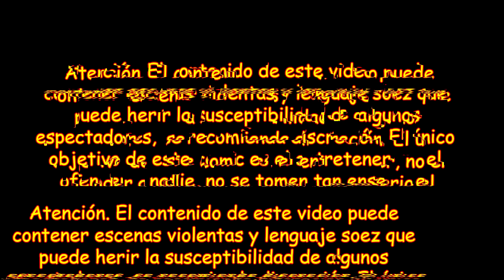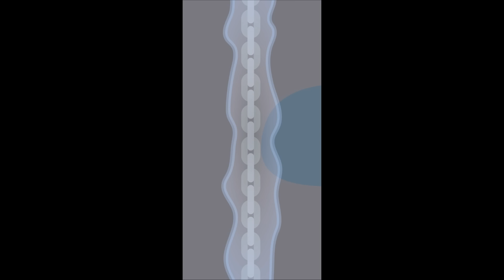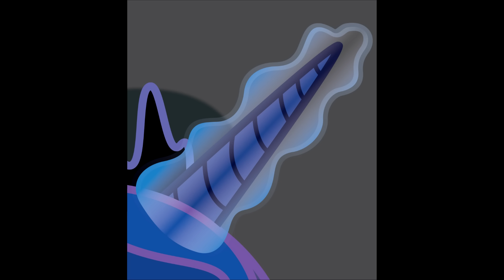Surprise Fandub parte 3 (Surprise Trilogy)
Fandub del cómic Surprise Parte 3 secuela de Party Of one (Surprise Trilogy) muchas gracias a quienes me apoyaron en este proyecto, y no olviden compartir este vídeo para que podamos continuar con los Fandub y continuar con más cómics.
También pueden apoyar, a los actores de voz visitando sus canales.

-Luna : Damia Hio Koganei

-Solemn Force : Bicrix